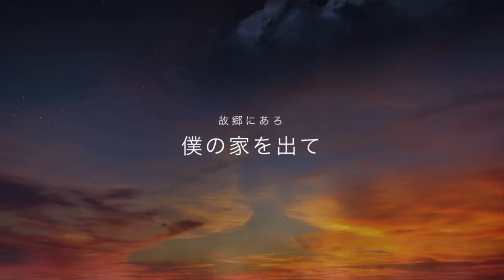【中学生提供】誇れる 僕の住む阿蘇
動画編集について何も知らない状態で初めて作った動画
「誇れる僕の住む阿蘇」です。

お気軽にごらんください。

( 阿蘇中学校 生徒 提供 )